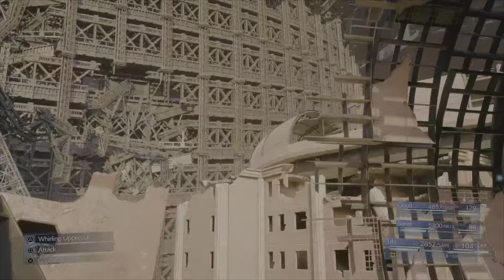Final Fantasy Vii Remake PS5 - Part 24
Get 2 da choppa!!!